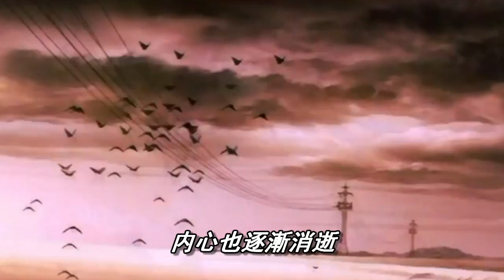【MAD】543. x Night,I stand.(中日歌詞).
麻衣作詞・作曲、
「BAYONETTA Bloody Fate」主題歌